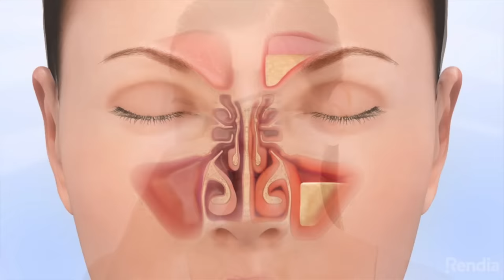Benefits of Probiotics That You’ve Never Considered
Have you heard about these unique benefits of probiotics?

Timestamps
0:04 Well-known health benefits of probiotics
0:28 Little-known probiotics health benefits
1:38 The best probiotics
1:44 When to take probiotics
1:48 How to take probiotics

I this video, we’re going to talk about the benefits of probiotics that you may have never heard before.

Well-known health benefits of probiotics:

 • Decreases inflammation
 • Gets rid of gas/bloating
 • Fights against pathogens
 • Good bacteria help digest fiber
 • Good bacteria make vitamins (biotin, vitamin K)

Little-known benefits of probiotics:

 • Decreases stress
 • Elevates the mood
 • Decreases acne
 • Helps with blood sugar control
 • Decreases body odor
 • Promotes better sleep
 • Improves sinuses

I would recommend probiotic supplements that are in a liquid form that can survive the stomach.

I also recommend taking your probiotics before bed. Start by taking a very small amount and gradually work up to taking a tablespoon. If you find yourself detoxifying or feeling congested, then start taking smaller amounts again over a long period of time.

You have to let your system get used to the new good bacteria that you’re adding. The good bacteria kill off the bad bacteria, and you can have a little bit of an immune reaction going on in your gut. But, overall probiotics may help improve gut health and much more.

I hope this video helps you better understand the benefits of probiotics.